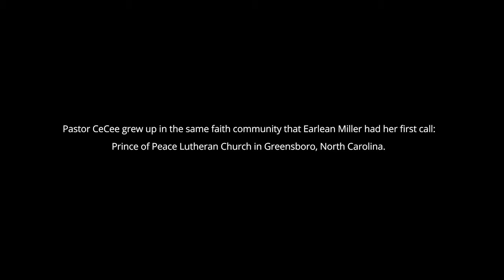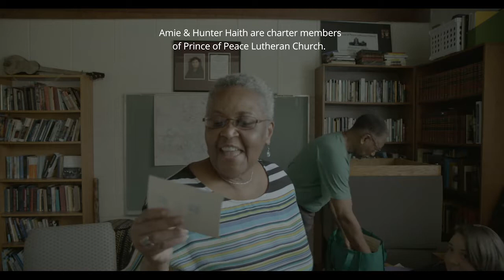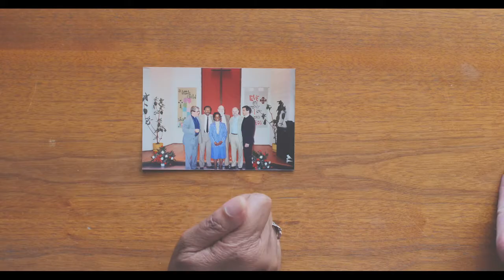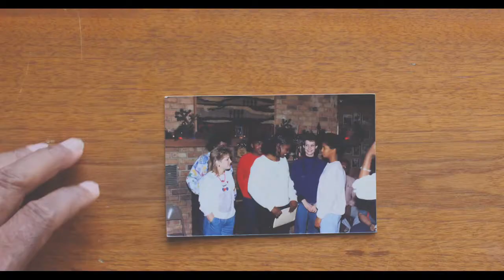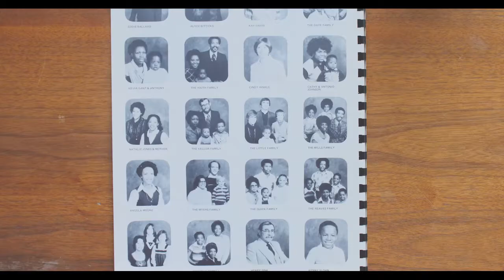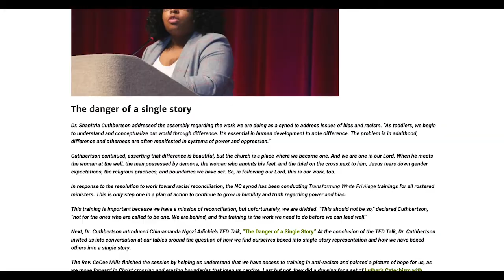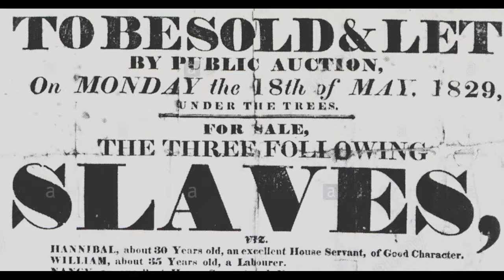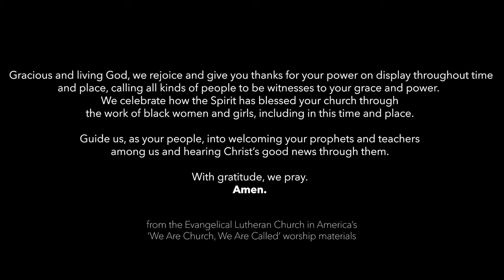The Slay Factor